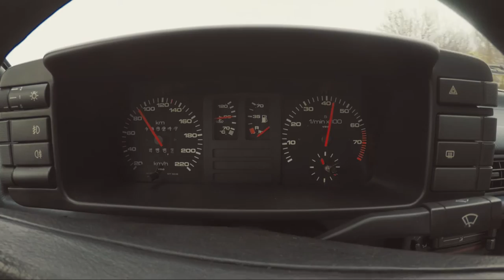Ames Audi Classic Cars Audi 90 en 100 met Werner Budding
Presentator/Autojournalist Werner Budding rijdt in het kader van 70 jaar Ames Autobedrijf in 2 Audi klassiekers: de Audi 90 en de Audi 100 Coupé.